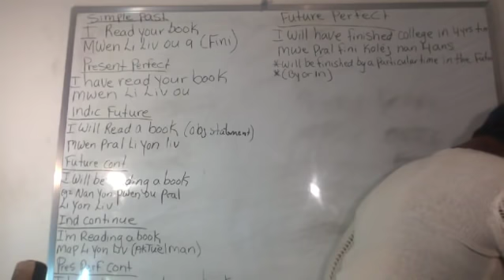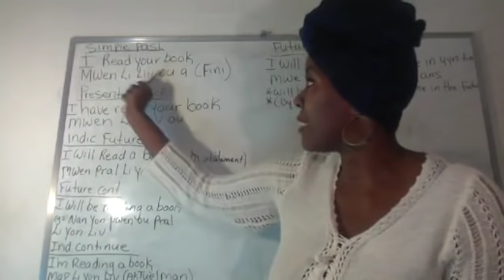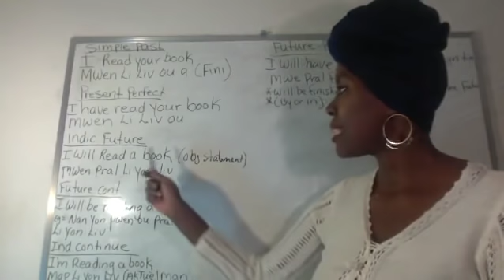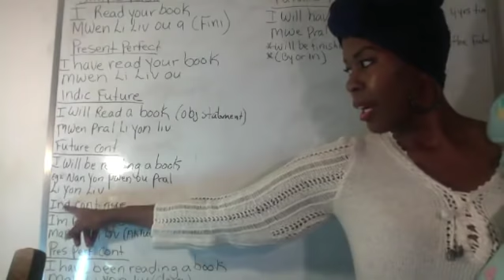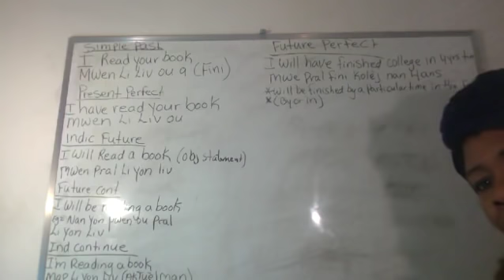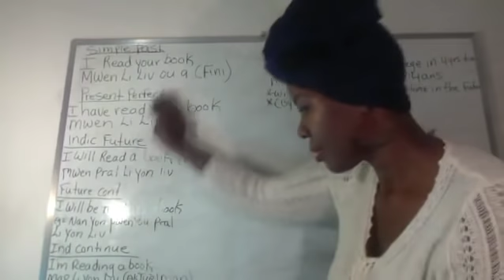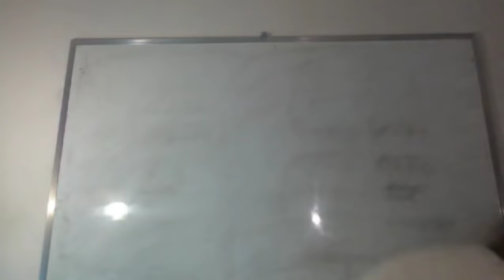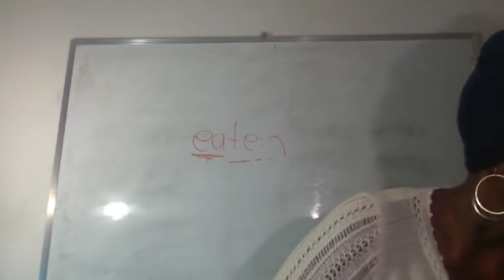Knowing your verb